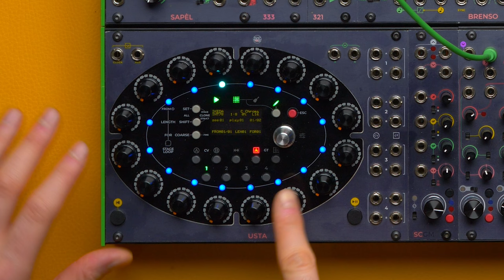Let's make a modular synth patch in the style of Ryoji Ikeda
Ikeda's style is famous for its austere structure and meticulously carved sounds. Such precision is achievable in the digital domain, so it may thus sound a bit odd to emulate it with a modular synthesizer, which by definition is "less reliable" than a computer.

However, even if we must forgo the exact repeatability of computer music, we can still learn something from this approach that we can transfer to our modular synth: playing with pure tones, and noise, and leaving a lot of space in the mix. Let us know if you liked the result and if you have more ideas!

00:00 Patch overview
01:17 Clicks
04:04 Sine waves
09:40 Noise
12:58 Reverberated drone
14:33 Kick